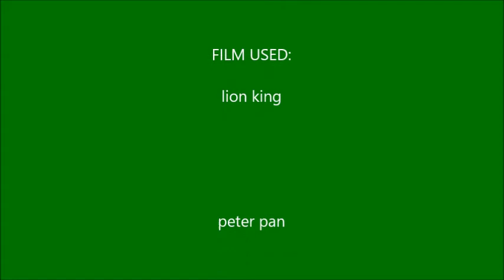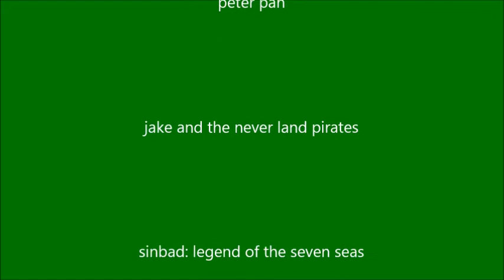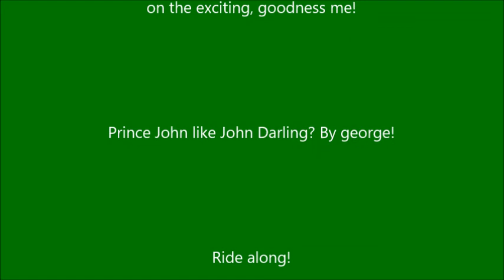The Scar Chronicles: John Darling and Prince Proteus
Second chapter 301: John Darling and Prince Proteus including Wendy Darling, Michael Darling, Mona the Vampire, Zapman, Lily Duncan, Captain James Norrington, Sinbad, Preminger, Hogarth Hughes, Sheriff of Nottingham, Principal Prickly, T.J. Detweiler, Friar Truck, Arthur Read, David Xanatos, Owen Burnett, George Jamell and his Friends and Ambassador Bismarck.